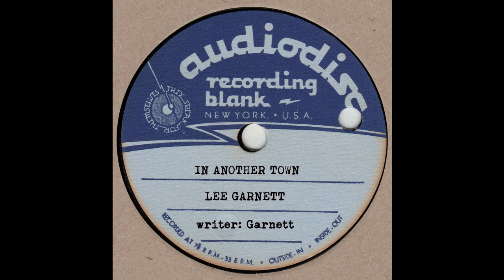LEE GARNETT-In Another Town ACETATE